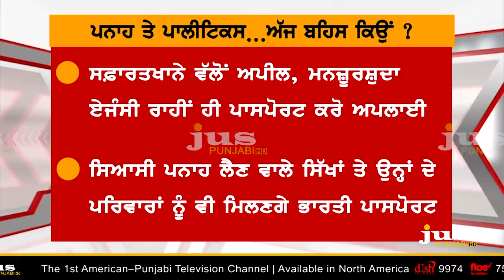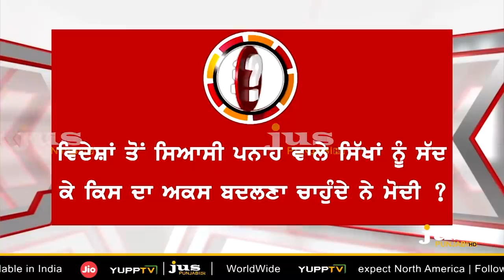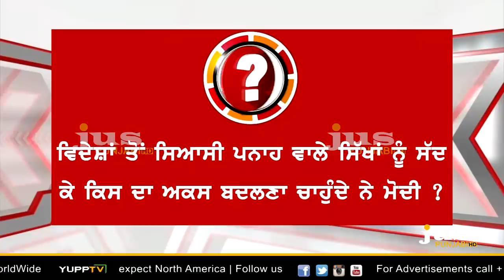Through Which Sikhs Modi will Stop Referendum 2020 ? || To The Point || KP Singh || Jus Punjabi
The Government of India has decided to issue passports and consular services  to political asylees of Sikh origin in United States. In cases where they have obtained foreign passports they can easily obtain necessary visa and OCI services